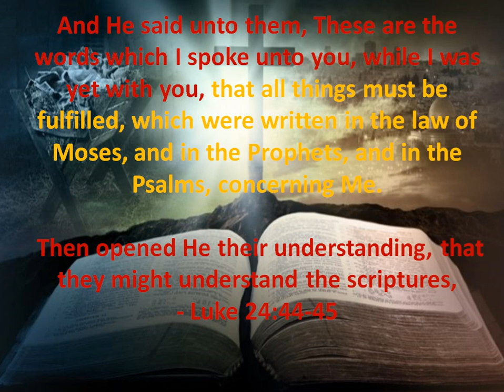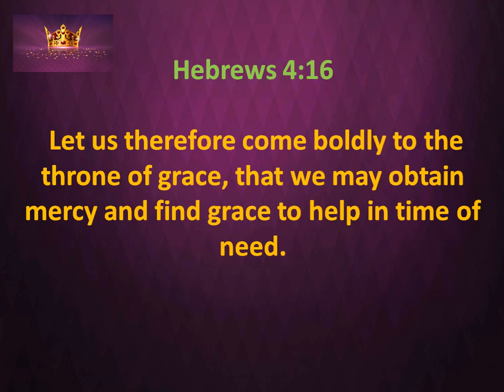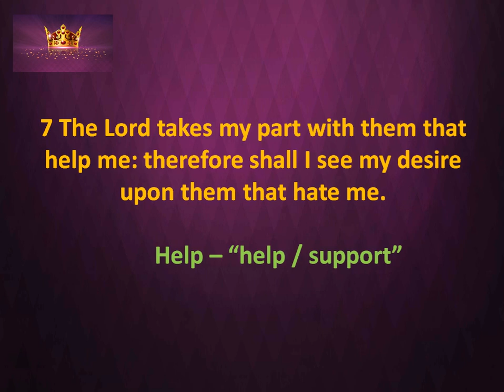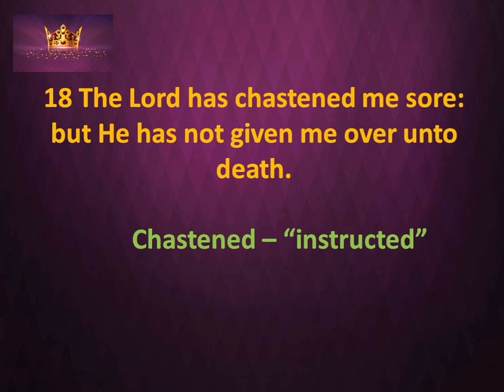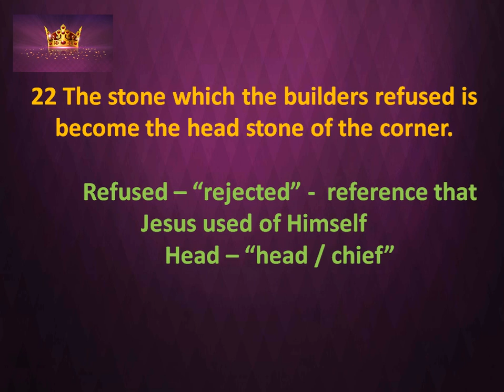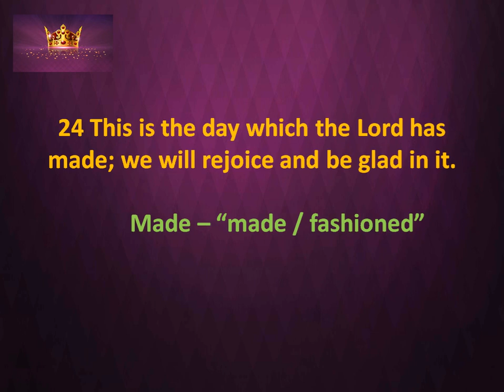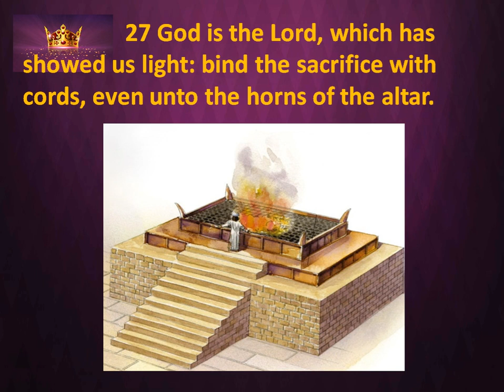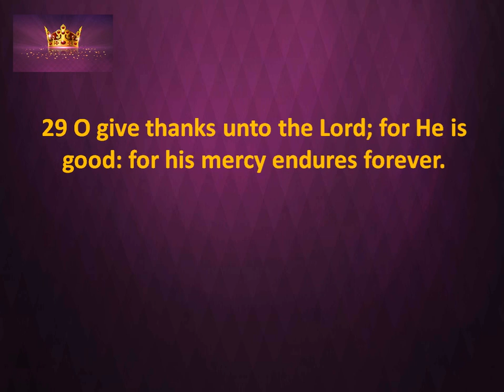MESSIANIC PSALM - 118 - MESSIAH THE CHIEF CORNERSTONE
MESSIAH - THE CHIEF CORNERSTONE - this Psalm is about the celebration of the new Temple and the Ark of the Covenant being brought home.  As the Temple had a cornerstone we begin to realize we too have a Chief Cornerstone - Jesus Christ.